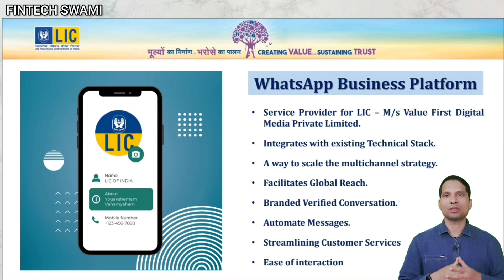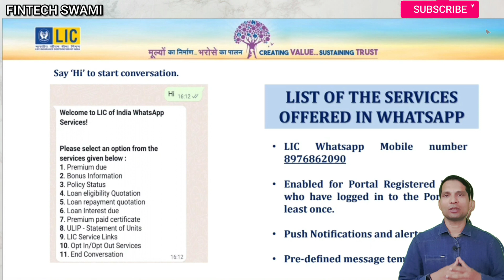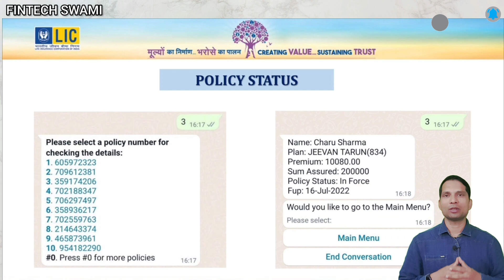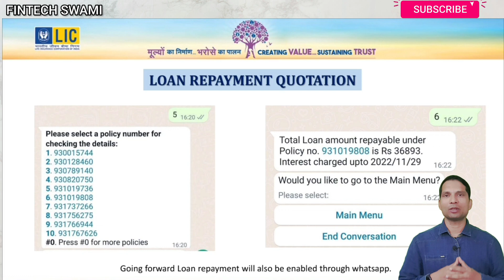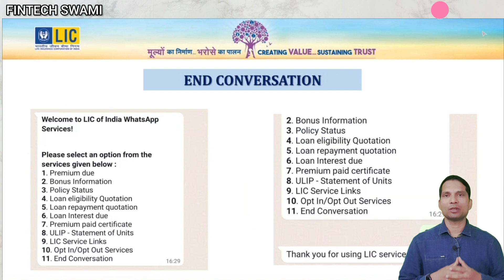LIC के WatsApp No से मिलेगा 32 crore Policyholder को फायदा। LIC WhatsApp Service | LIC No check kare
LIC के WatsApp No से मिलेगा 32 crore Policyholder को फायदा। LIC WhatsApp Service | lic policy whatsapp par kaise check kare | lic status kaise check kare I LIC launched whatspp service for Customer and Agents
Life Insurance Corporation of India has started WhatsApp service for its policy holders.This video explains how to activate LIC WhatsApp service and how to check LIC policy status on WhatsApp.
भारतीय जीवन बीमा निगम ने अपने पाॅलसीधारकों के लिए वाट्सएप सर्विस शुरू कर दी है । इस वीडिओ में वताया है के एलआईसी वाट्सएप सर्विस चालू कैसे करते हैं और एलआईसी पाॅलसी स्टेटस वाट्सएप पर कैसे चेक करते हैं ।
If you enjoy this channel's content, please let others know about the "Fintech Swami" channel. Financial literacy is the focus of this "Fintech Swami" channel. This channel's goal is to spread fundamental knowledge about financial planning and explain difficult concepts using simple language and examples so that everyone can comprehend.

LIC WHATSAPP NUMBER👇🏻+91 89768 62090Welcome to LIC of India WhatsApp Services!Please select an option from the services given below :1. Premium due2. Bonus Information3. Policy Status
4. Loan eligibility Quotation5. Loan repayment quotation6. Loan Interest due7. Premium paid certificate8. ULIP - Statement of Units9. LIC Service Links
10. Opt In/Opt Out Services11. End Conversation